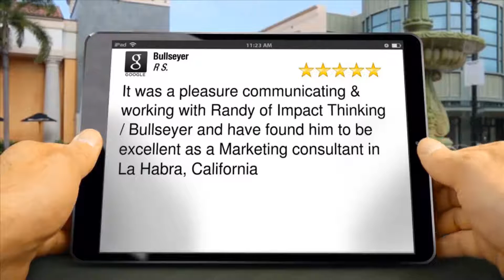Bullseyer La Habra CA Review Deanna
Bullseyer

Bullseyer
La Habra CA

Reviews

Glowing 5 Star Review

It was a pleasure communicating &amp; working with Randy of Impact Thinking / Bullseyer and have found him to be excellent as a Marketing consultant in La Habra, California

Rick S.

Bullseyer
421 E Montwood Ave
La Habra CA
90631

Blake-Martinez-Raymond,
Clifton and Olive,
Deanna,
East Gregory,
El Centro Park,
Foothill Greens,
Gardez,
Glencliff St,
Hacienda Village,
Heritage Village,
Hillsborough Park,
Macy,
Mobile Park,
Monte Vista,
Sunny Hills,
Website Design and Copy,
StoryBrand Guidance,
Lead Generation Ideas,
Lead Capture Strategies,
Email Campaigns that get responses,
Talks and Elevator pitches using the StoryBrand methods,
Monthly Consultations,
Bullseyer

Deanna